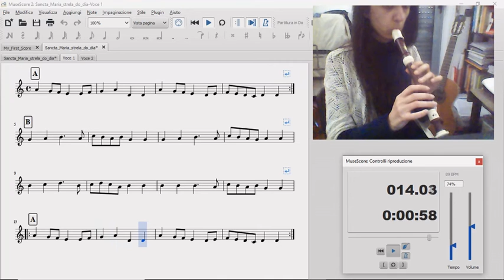Sancta Maria strela do dia - flauto